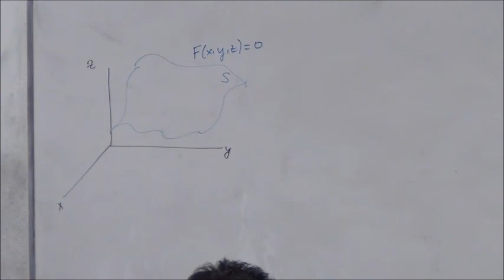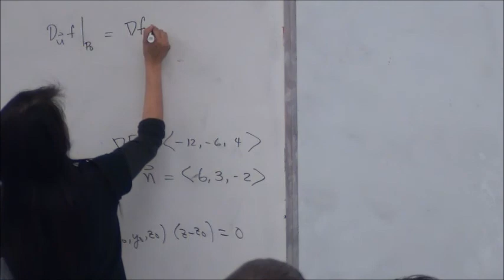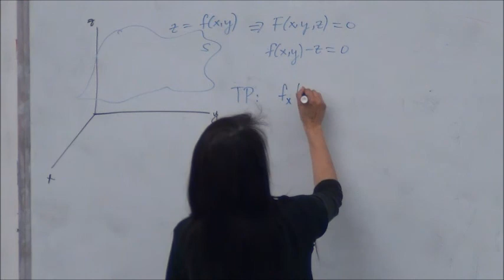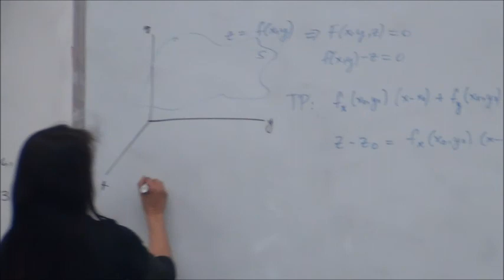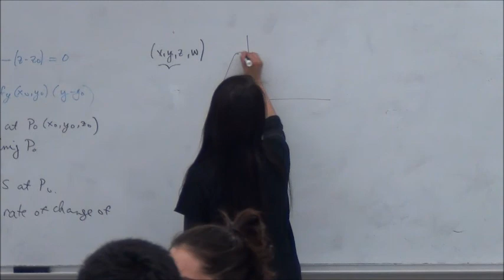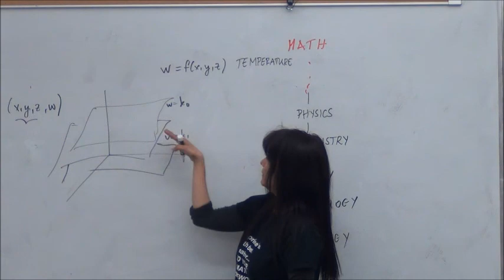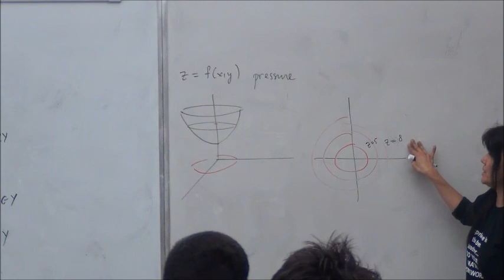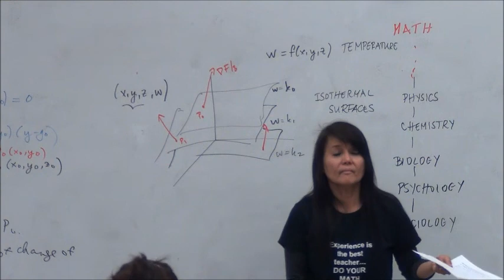The Direction of the Gradient